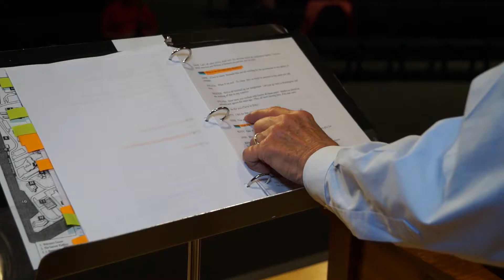4 6 17 Play Readers Cafe